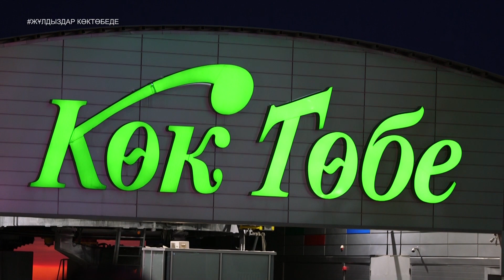Жұлдыздар КөкТөбеде концерті - 2